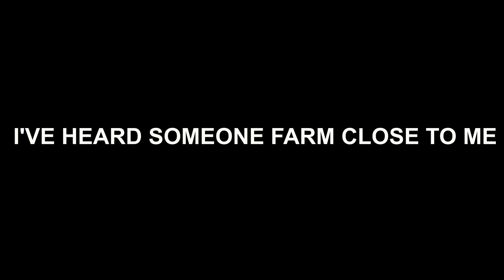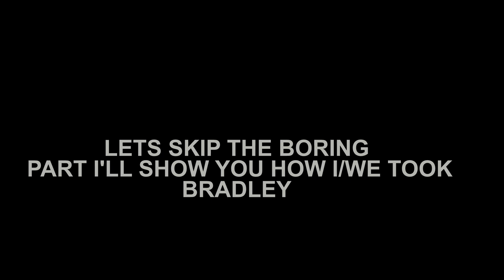SHORT DFG | PROGRESSION | RUSTY MOOSE